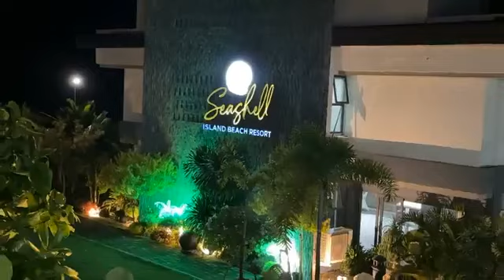Dinner for today